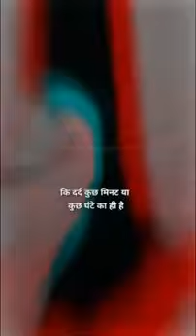GYM⚡💪motivation music newmusic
Gujarat Titans